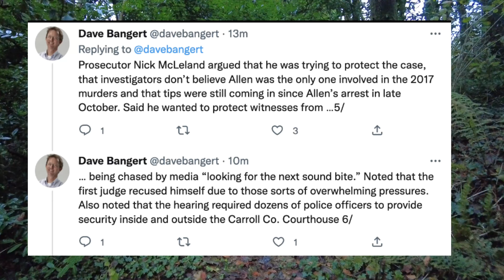Delphi Murders: NOT A LONE WOLF? - Richard Allen Goes to Court - Sealed Documents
Documents remain sealed. Judge is have a tink. Bail Hearing will be held on February 17th 2023. Richard Allen Goes To Court - NOT A LONE WOLF - Justice for Abby & Libby - I would be stunned if no Kline connection. The Delphi Case

For extra Delphi videos, become a Navi Clan Member

⭐️For extra Delphi videos, become a Navi Clan Member and join our lovely community for just €1.99!⭐️ ➜ Members-only streams, Videos, Updates, Badges, Emojis ➜

This Is A Weasel Free Zone!